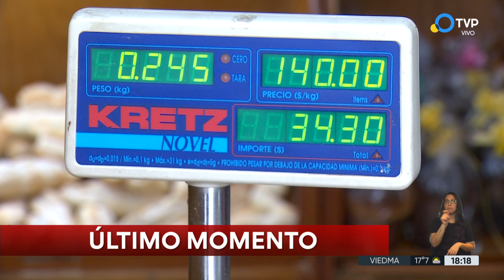Acuerdo por el precio del pan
El secretario de Comercio, Matías Tombolini, junto a representantes de la Federación Argentina de la Industria del Pan y Afines (FAIPA) y la Cámara de Industriales Panaderos de la Ciudad Autónoma de Buenos Aires (CIPC) firmaron un acta acuerdo que establece un valor máximo para el kilo de pan francés de hasta $680 hasta el 30 de septiembre y de $715 para todo octubre en panaderías de todo el país.